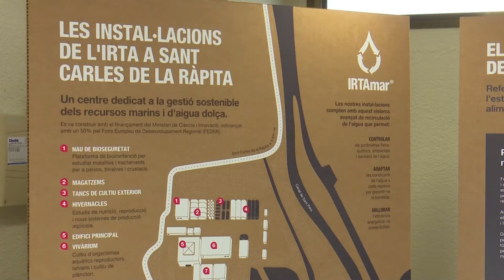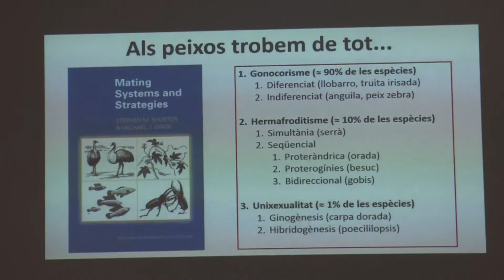L'IRTA de La Ràpita celebra el Dia Internacional de l'Aqüicultura amb una Jornada de portes obertes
L'institut de Recerca i tecnologia Agroalimentària (IRTA), acull en les seves instal·lacions de La Ràpita la jornada de portes obertes de l'organització amb motiu del Dia Internacional de l'Aqüicultura. L'objectiu és donar a conèixer les tasques que du a terme l'institut, però també conscienciar sobre les problemàtiques que afecten el Delta com el canvi climàtic.